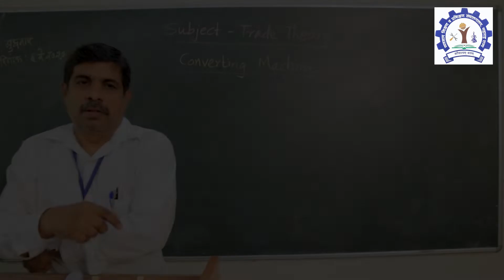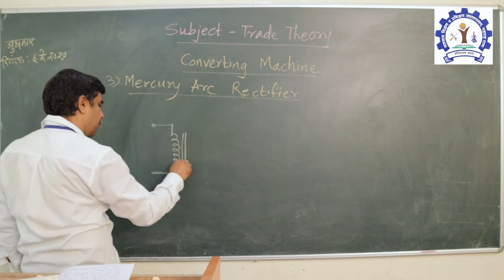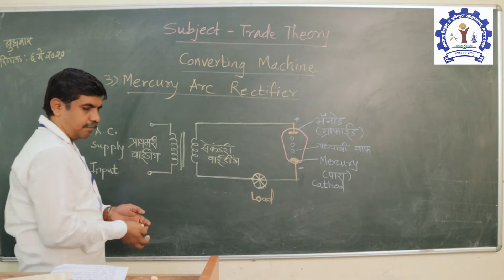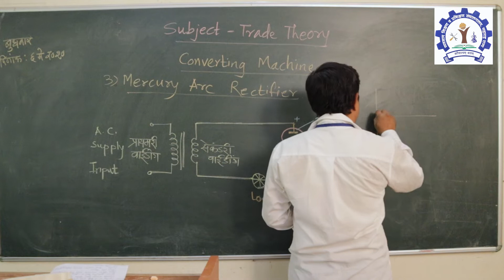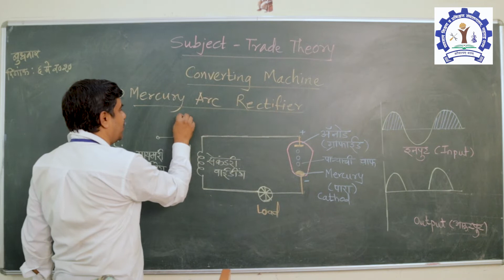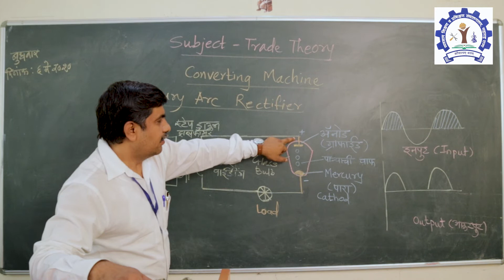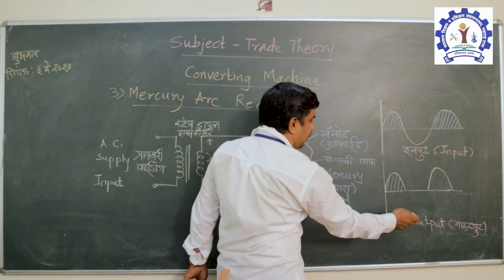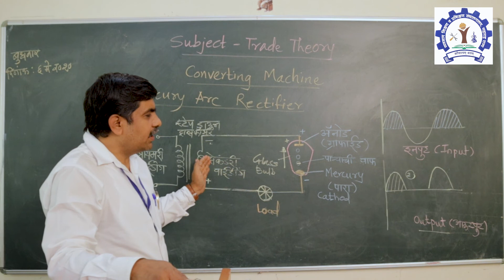कन्व्हरटिंग मशीन- (भाग-२ )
मर्क्युरी आर्क रेक्टीफायर- रचना, कार्यपद्धती आणि उपयोग